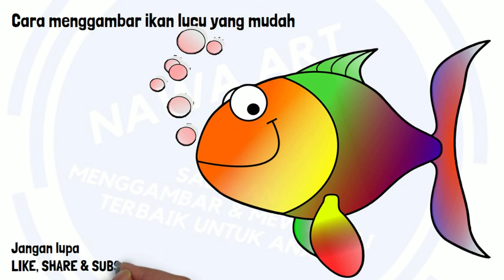Belajar menggambar ikan bawah laut dengan mudah bersama @nawaart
Halo selamat datang kembali di Channel Nawa Art. Pada episode ini kita akan menggambar ikan bawah laut dengan mudah

Tutorial menggambar ikan bawah laut dengan mudah ini ditujukan untuk umum sebagai edukasi dan hiburan. Jangan lupa untuk mengikuti langkah-demi langkah pada video ini agar kalian paham.

belajar menggambar

እንዴት እንደሚሳል
كيف ترسم
Ինչպես նկարել
necə çəkmək
nola marraztu
কিভাবে আকে
як маляваць
kako crtati
как да рисувам
ಹೇಗೆ ಸೆಳೆಯುವುದು
com dibuixar
сурет салу
sa unsa nga paagi aron sa pagkalos
mmene kudzatunga
如何画
如何畫
nzira yekukwevera
කොහොමද අඳින්නේ
그리는 방법
kako nacrtati
çawa bikujin
hvordan man tegner
ako kresliť
kako narisati
Kiel desegni
kuidas joonistada
Paano Gumuhit
kuinka piirtää
como deseñar
sut i dynnu
როგორ დავხატოთ
איך לצייר
hogyan rajzolj
esi ise
ווי צו ציען
cara menggambar
描く方法
cara nggambar
របៀបគូរ
ວິທີການແຕ້ມ
duci
kā zīmēt
kaip piešti
wéi zeechnen
како да црташ
എങ്ങനെ വരയ്ക്കണം
kif tfassal
me pehea ki te utu
कसे काढावे
хэрхэн зурах
څنګه رسم
چطوری طراحی کنیم
jak narysować
ਕਿਵੇਂ ਖਿੱਚਣਾ ਹੈ
кантип тартат
cum să atragă
как нарисовать
le auala e faalatalata
Како цртати
ho hohela joang
ڪئين ٺاهيو
வரைவது எப்படி
jak kreslit
ఎలా గీయాలి
nasıl çizilir
як намалювати
indlela yokudweba
indlela ukudweba